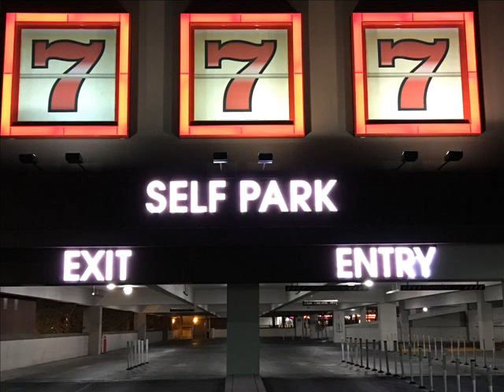84 楊靜 等你是一個人